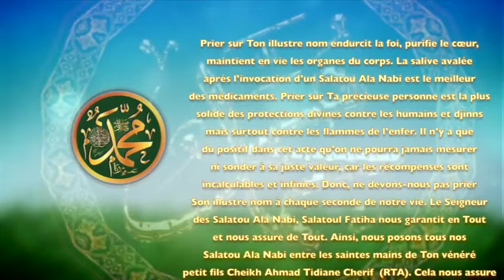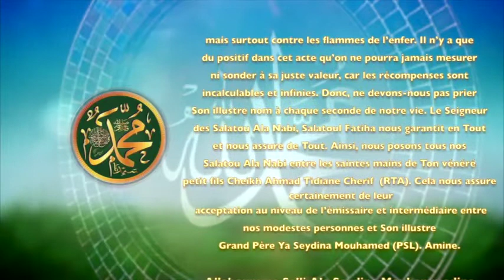POEME SUR LE PROPHET PSL : 65 - LES BIENFAITS DU SALATOU ALA NABI